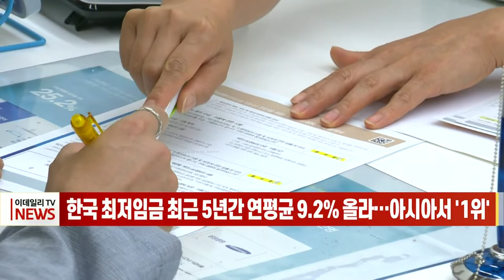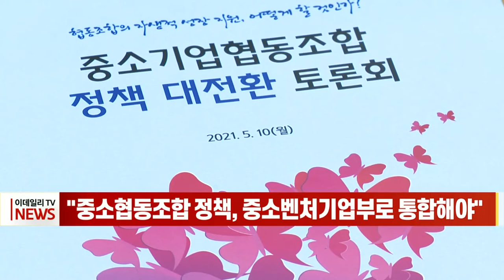[이데일리N] 美, 20일 2차 반도체 회의 개최… 삼성전자 또 초청 명단에 外 (20210511)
- 美, 20일 2차 반도체 회의 개최… 삼성전자 또 초청 명단에
- 韓 최저임금 최근 5년간 연평균 9.2% 올라… 아시아서 '1위’
- “중소 협동조합 정책, 중소벤처기업부로 통합해야”
- 롯데쇼핑 1분기 영업이익 18.5%↑… 백화점 웃고 마트 울고

[간추린 소식]
- 구글 '강제 수수료' 사전 작업 착수… 내달 국내 결제액 15% 할인
- 삼성전자도 MWC 전시 불참… 국내기업 모두 비대면 참가 예상
- 업력 7년 이내 창업기업 187만5000개… 고용인원 304만명
- 가상자산 시총 2위 이더리움, 사상 첫 4000달러 돌파